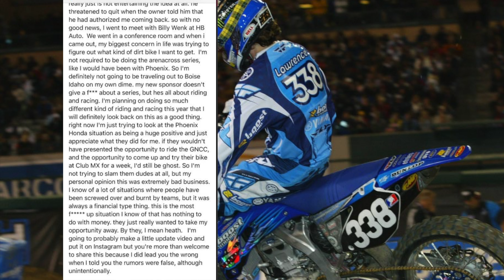Jason Lawrence Comeback Is Over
Kit.co: Livefreemoto

Bikes
2013 Yamaha Fz8
1982 Yamaha XJ 650 Maxim

Gear
Jacket: Alpinestars t gp plus r v2 air
Helmet: AGV K3
Camera : Gopro Hero 7 Black
Exhaust: Sc Project Oval Carbon